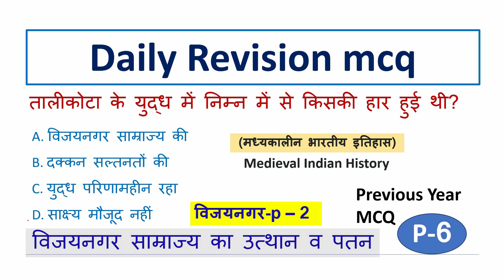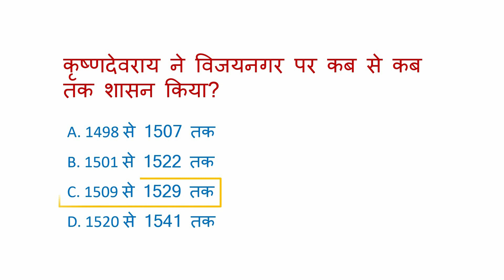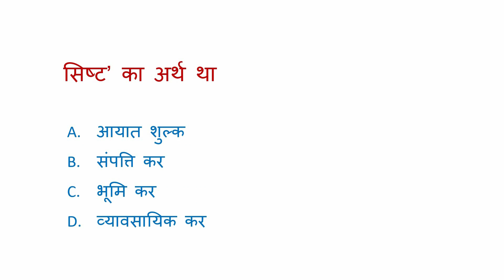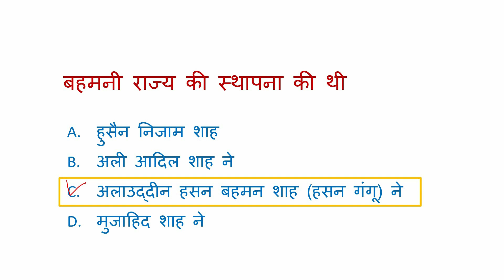Vijaynagar samrajya 2 Medieval Indian History p8nमध्यकालीन भारतीय इतिहास